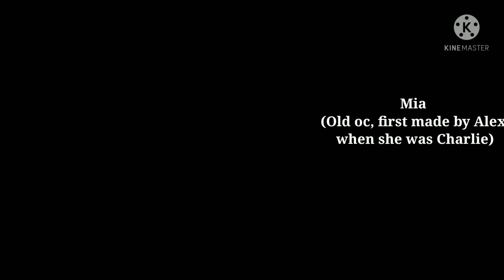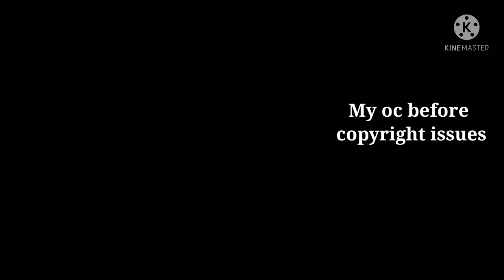All my ocs in gacha club